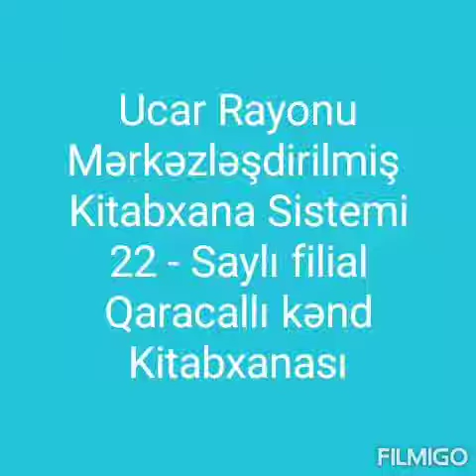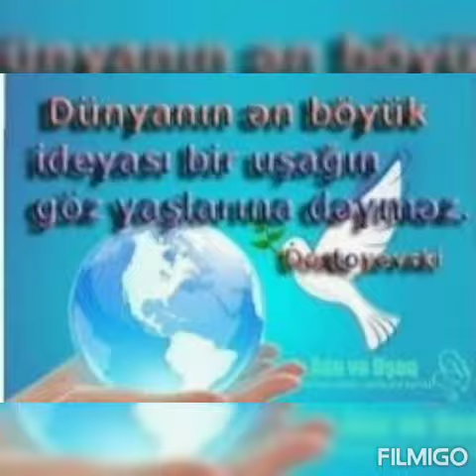21 sentyabr 2021